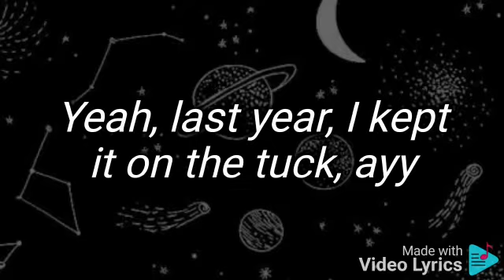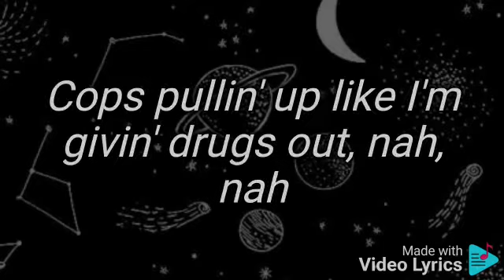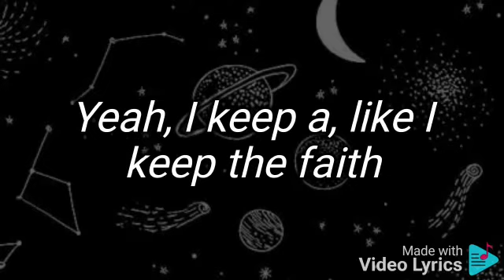Dj Khaled ft.Drake-POPSTAR Lyrics.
Help us to 10.000.